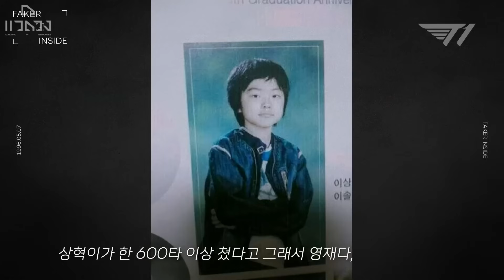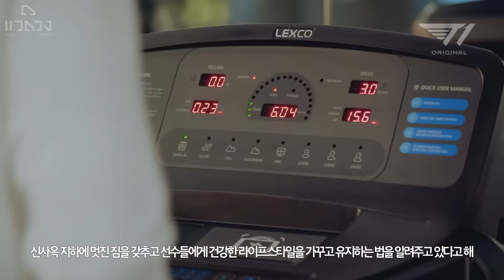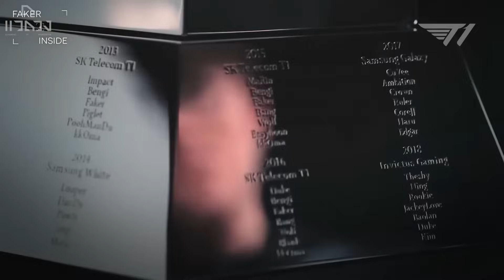เจาะประเด็น: เมื่อ T1 สร้างปรากฏการณ์ ที่สุดแห่งทีม LoL และ นี่คือ 3 เหตุผลว่า ทำไมพวกเขาทำได้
เจาะประเด็นที่ แวดวง สนใจ ทำไม T1 ถึงคว้าแชมป์โลก League of Legends (LoL) สมัยที่ 5 ได้สำเร็จ